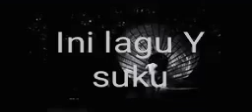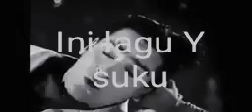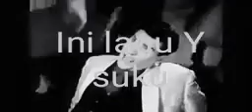Lagu Tamil y suku